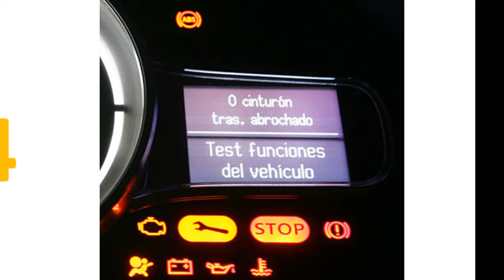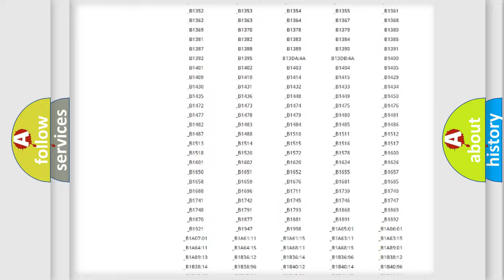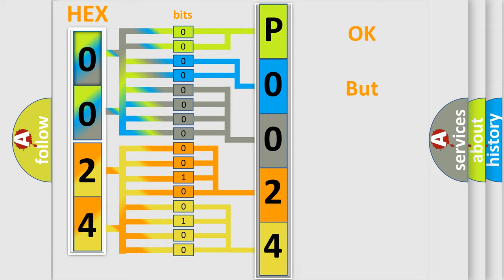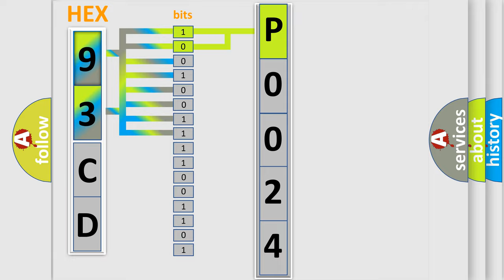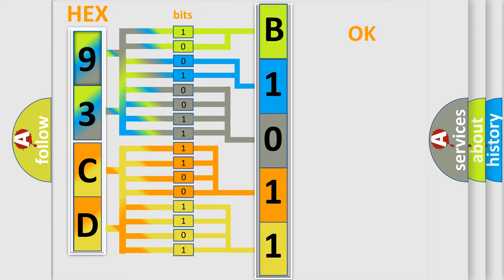DTC Saab P0024 Short Explanation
Contents:
0:21 Basic DTC analysis according to OBD2 protocol standard.
1:48 Insight into programming
2:58 A diagnostically understandable description of the Diagnostic Trouble Code
3:05 Basic error definition

Make:
Saab
Code:
P0024
Definition:
ThrottleorPedal Position SensororSwitch "D" Circuit RangeorPerformance
Description:
Monitor runs whenever following DTCs are not present: None Either of the following conditions met: Condition (a) or (b) (a) Engine switch: ON (b) Throttle actuator power: ON
Cause:
 Accelerator Pedal Position (APP) sensor ECM